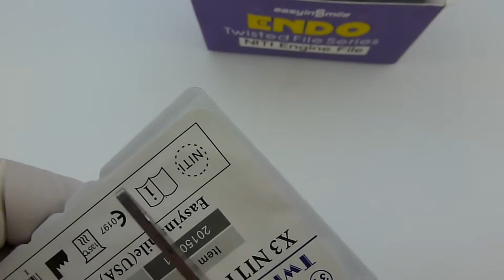lima endodontica Endodôntico rotativo Arquivo X3 torcida nunca quebrando o arquivo Easyinsmile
Referência: X3

lima endodontica Endodôntico rotativo Arquivo X3 torcida nunca quebrando o arquivo